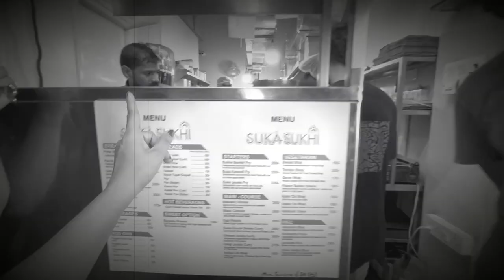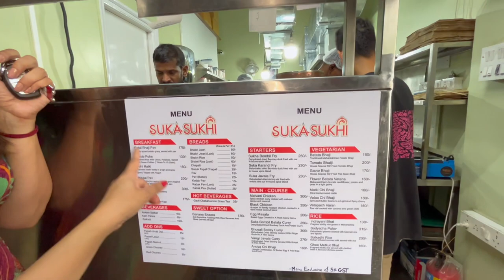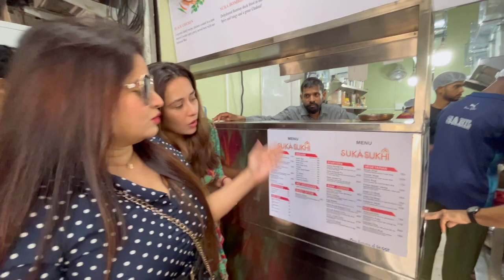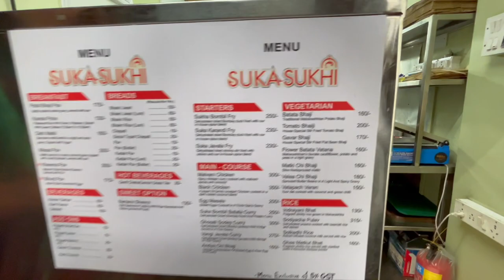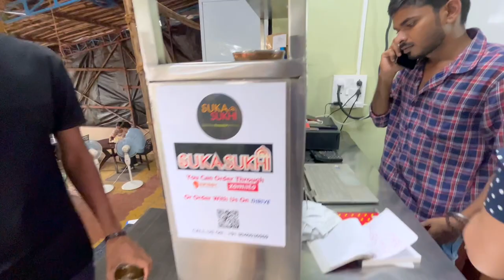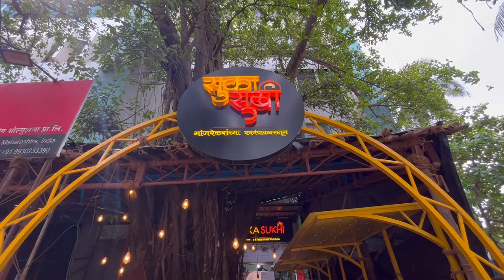Suka Sukhi Restaurant by Mahesh Majrekar | Food Vlog | Tejaswini Lonari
Recently we had a delicious treat Sukasukhi by Mahesh Manjrekar Sir. Their blackchicken , bombilfry , karandi , sukat (dryfish )and kheemapav is to die for. And Not only is non-vegetarian food tasty, but vegetariancuisine is always delicious. Like gawar , valansabji , and many other dishes. The Masale and Vatan is sourced direct from Manjrekar Sir's home. We were perfectly hosted by Satya Manjrekar and were thoroughly impressed by his hospitality and the hard work he putting to take this takeaway joint to the next level. All the best

@satyamanjrekar, Medha Madam and @maheshmanjrekar Sir !!! Guyssss Do visit or Order this delicious food from sukasukhi , u can order through

Video Edited By - Romil Soni - Marketing Man